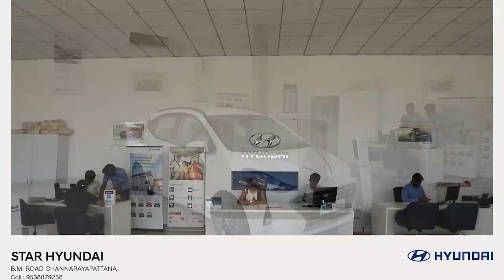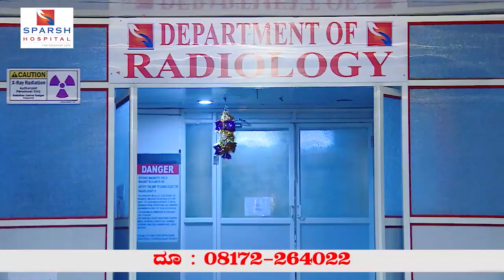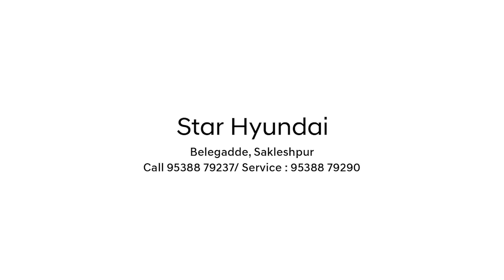HCN News 27-04-2023